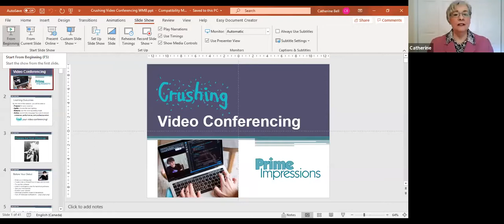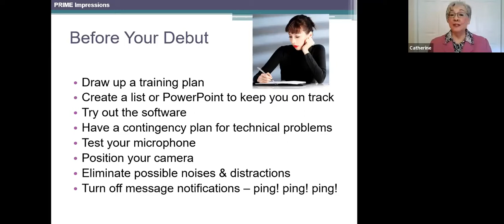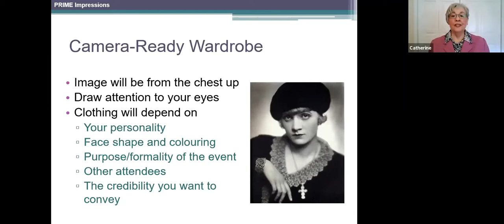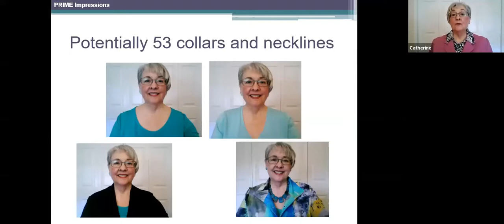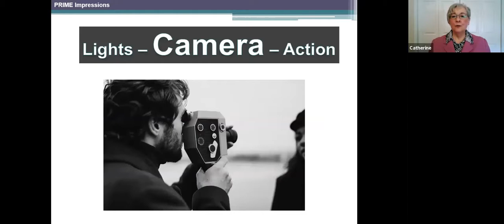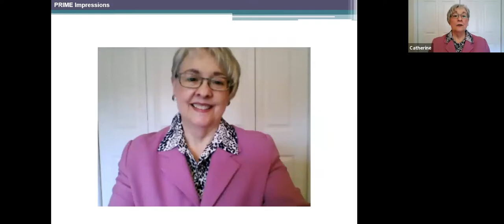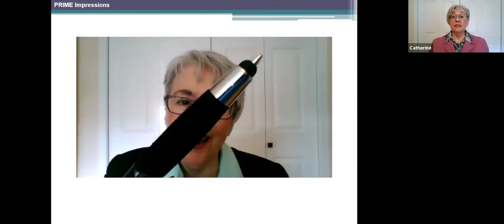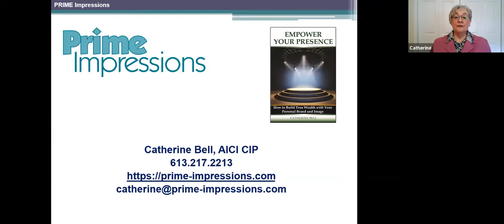Catherine Bell, Founder of Prime Impressions- Crushing Video Conferencing, Key Strategies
With so much business being conducted online, it is imperative to manage your virtual impression. Catherine Bell of PRIME Impressions will lead us through common faux pas to avoid and strategies you can immediately apply to strengthen your online image when engaging in video conferencing.